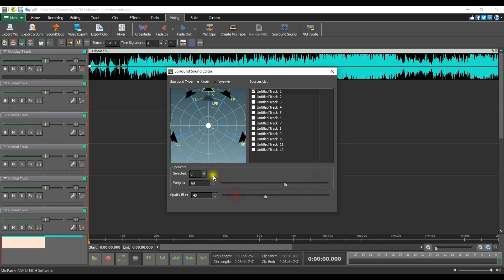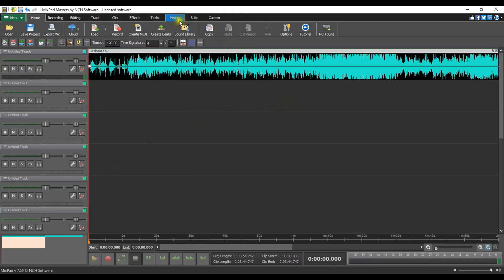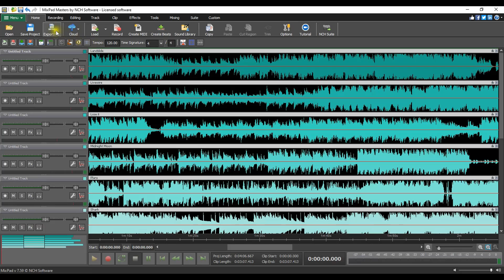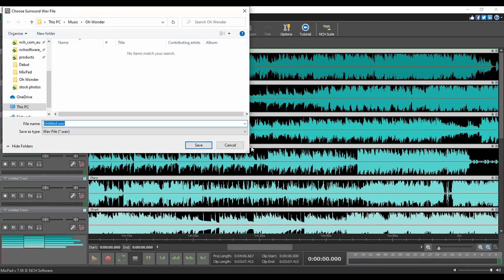How to Use the Surround Sound Tool | MixPad Multi-track Mixing Software Tutorial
This video will show you how to use the surround sound tool to MixPad Multi-track Mixing Software.

To set up surround sound for your MixPad project, click the Options button on the Home tab and go to the Project tab. Select 5.1 Surround or 7.1 Surround in the Project Channels dropdown. Close the Options dialog and go to the Mixing tab. Click the Surround Sound button. Make the edits to suit your project and close the dialog.

Continue watching this tutorial for more details on using MixPad’s Sound Surround feature.